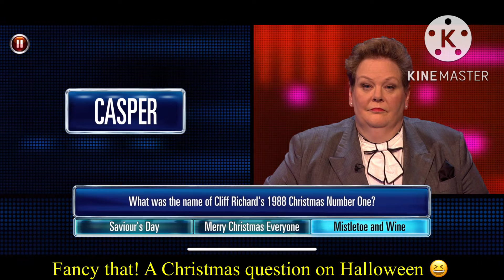Casper Meets The Unfriendly Governess And Plays For £5,000 | The Chase (ACE) Halloween Special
Casper the Friendly Ghost is used to people showing no mercy, so how will he fare against Anne “The Governess” Hegerty at the table?

The Chase (ACE) — Season 3 Episode 22